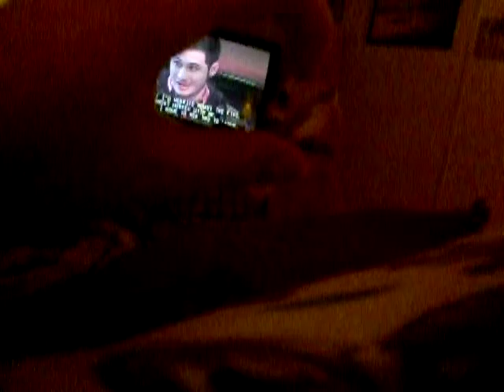scottie barking at a flut 001